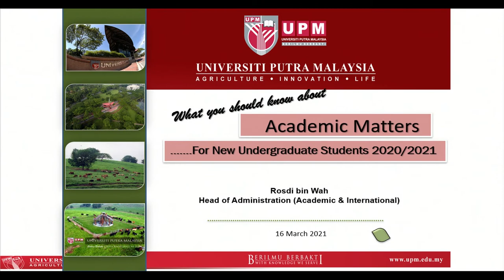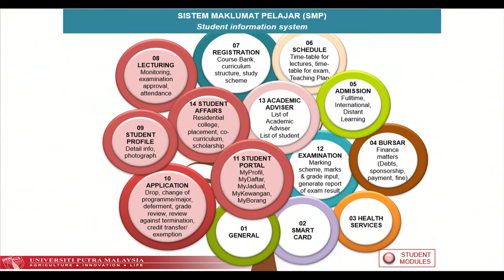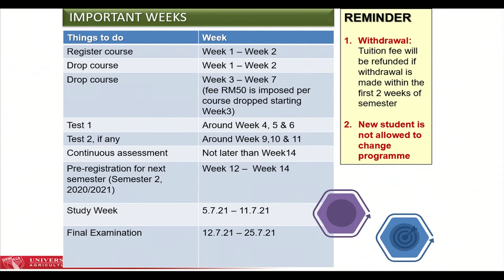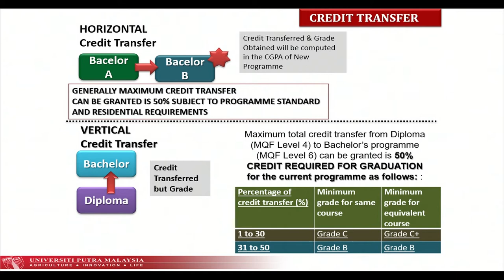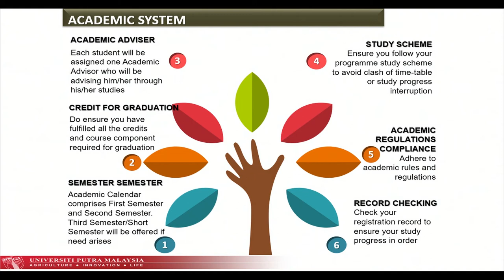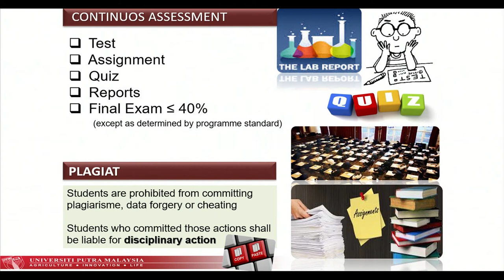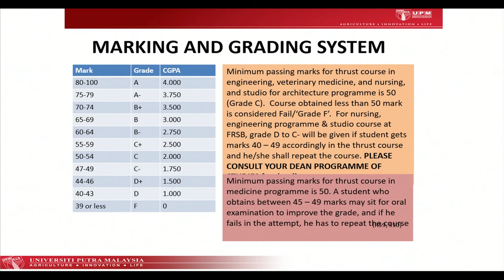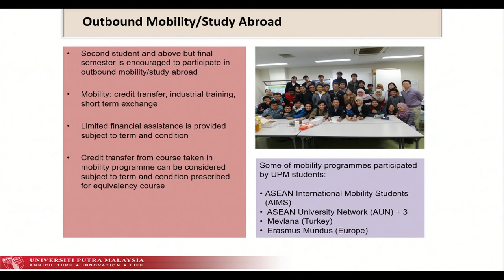Briefing: Academic Rules and Regulations by UPM Academic Division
In this session, students will be introduced to the Academic Rules and Regulations by Dato’ Haji Rosdi Wah, Head Of Academic And International in UPM, and to guide students through their undergraduate studies in UPM on academic matters.